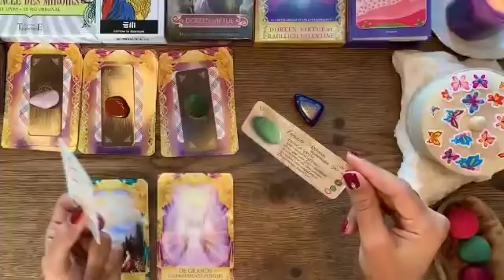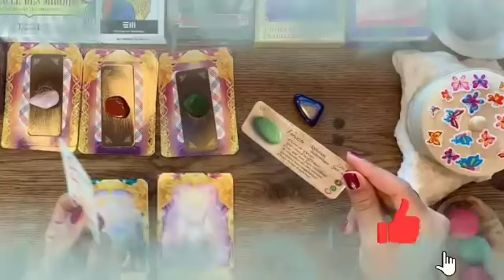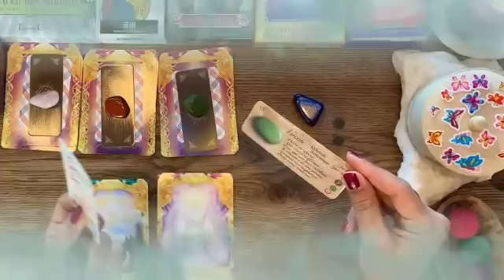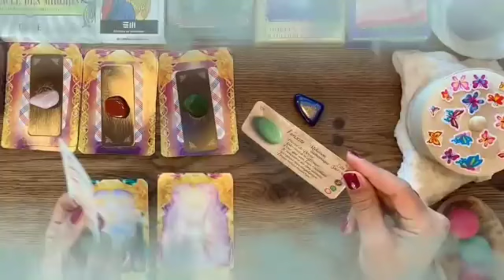برج الجوزاء من 12 إلى 19 مارس 2024 // شوف مين سبب أذيتك😱سر من اسرار النجاح🔥افتح قلبك هو دا قدرك🤲